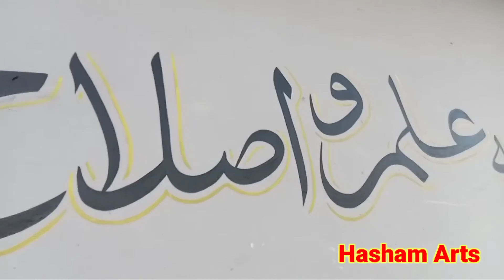How to control a calligraphy brush | how to handle calligraphy brush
By